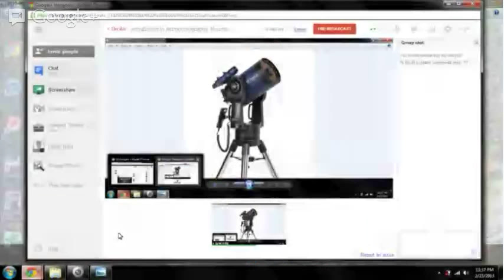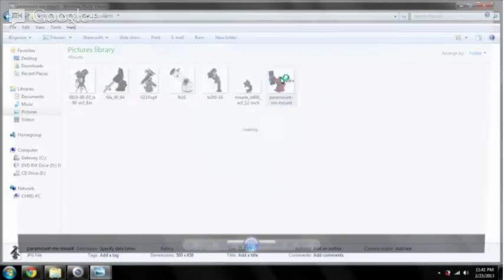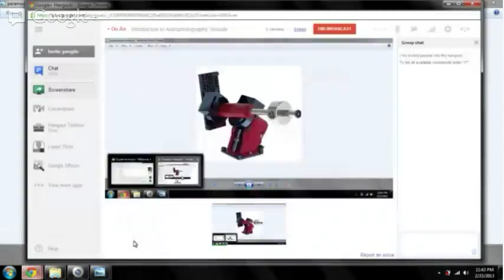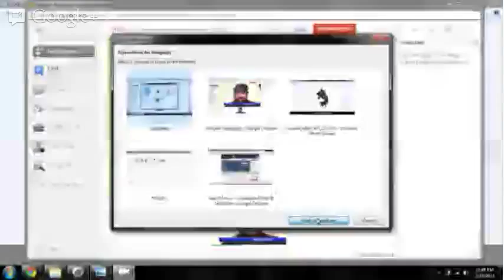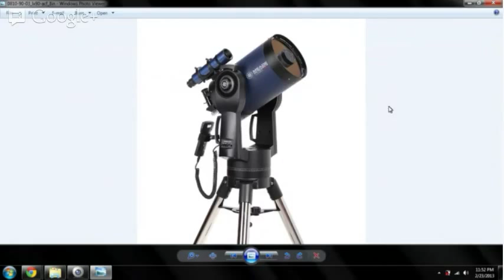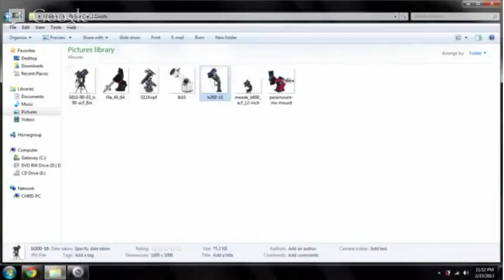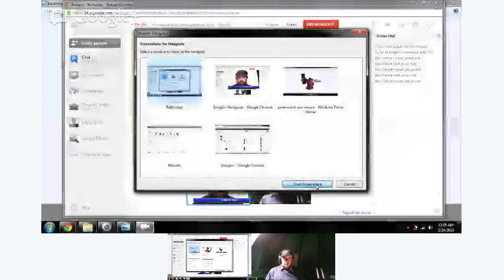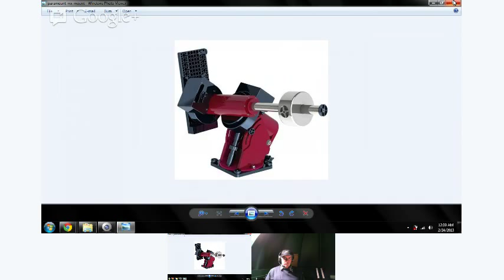Introduction to Astrophotography: Mounts